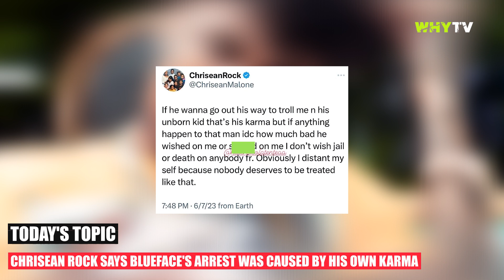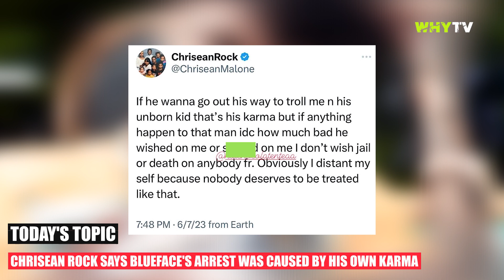Chrisean Rock Says Blueface's Arrest Was Caused By His Own Karma 'That's His Karma, PERIOD!'